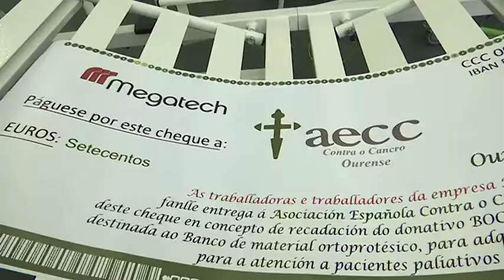Entrega cama articulada AECC 6 9 18